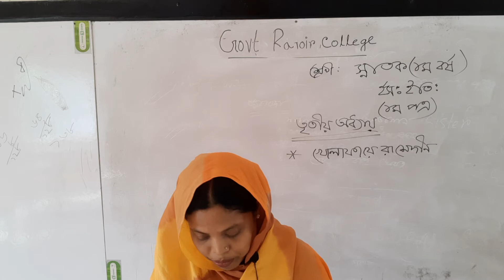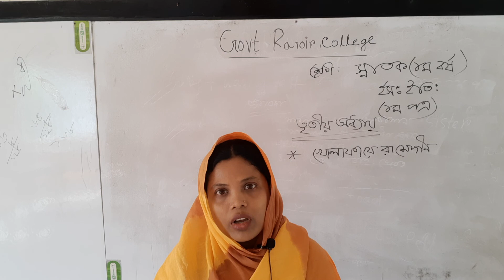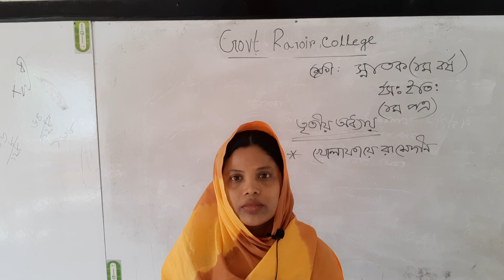Umme Rumman, lecturer, Govt.Rajoir Degree College